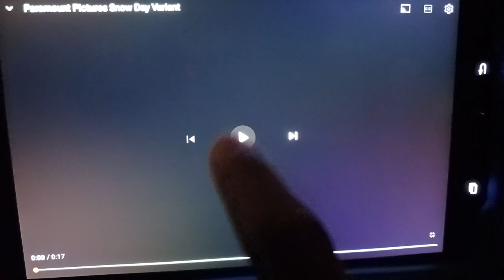Opening Logos Sonic Adventure 2 (DVS)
Opening Logos Of Sonic Adventure 2 (DVS)

Rated. PG.

Paramount Pictures, SEGA, Sonic Team, & Nickelodeon Movies.

Narrated By. Awesome Kicker TV.